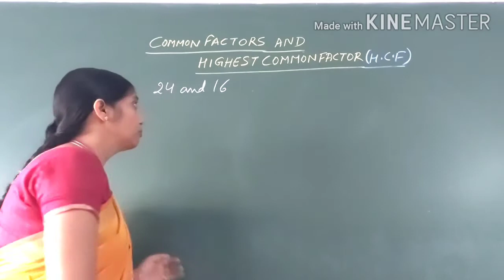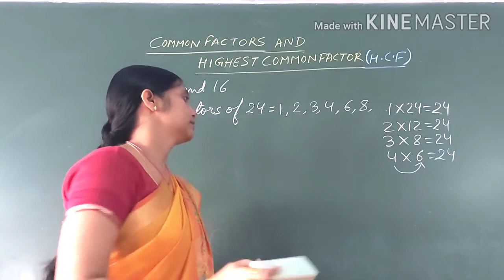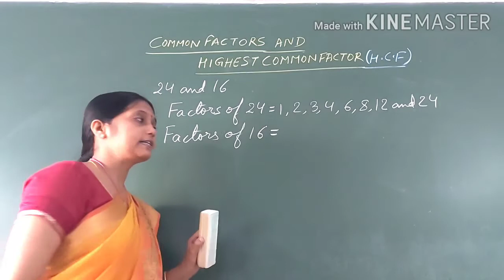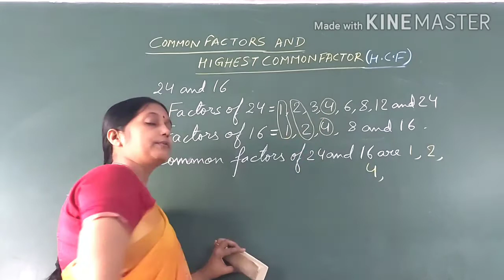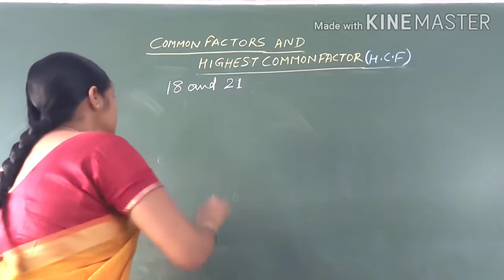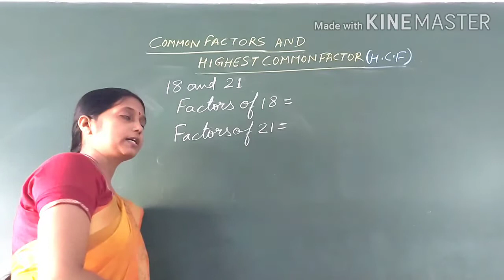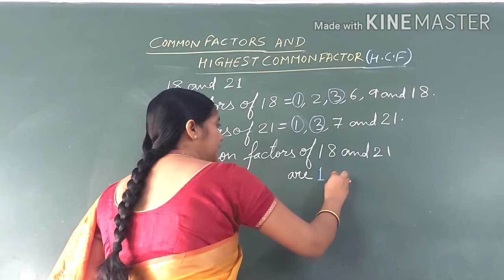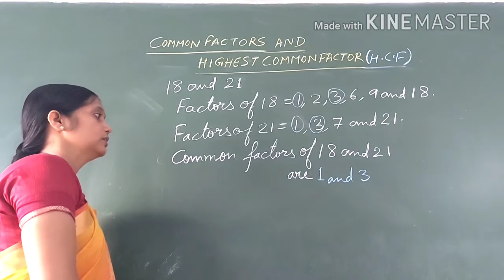CLASS:4::COMMON FACTORS AND HIGHEST COMMON FACTOR(H.C.F)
In this video students will learn about common factors and highest common factor ( H.C.F.)